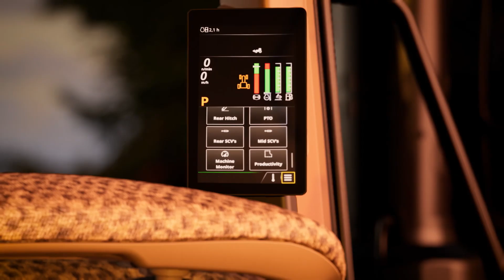UUS 6M 3D animatsiooni video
Vaata otsa uutele 6M seeria traktoritele siin animatsiooni videos.